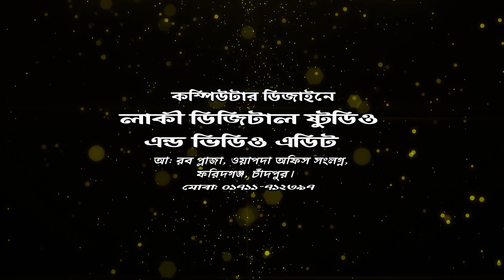09/01/2019 | হঠাৎ কেন বিপদ | bangla waz 2019 | Hafizur Rahman Siddik Kuakata|Beautiful Waz|R S Media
09/01/2019
হঠাৎ কেন বিপদ

০৯ জানুয়ারী ২০১৯ইং
জামেয়া মদীনাতুল উলূম মাদরাসার বার্ষিক ওয়াজ মাহফিল।

স্থানঃ-
মাদরাসা সংলগ্ন ময়দান, শিমুলতলা, বিশ^নাথ, সিলেট।

আলোচক...
খতীবুল উম্মাহ- মাওলানা হাফীজুর রহমান ছিদ্দীক কুয়াকাটা
প্রিন্সিপাল- জামিয়া তা’লীমিয়া মাদ্রাসা, ঢাকা।
খতীব- বায়তুল মামুর জামে মসজিদ, গুলশান ২, ঢাকা।

...হাসান আল-বাসরি।

. একটি অনুরোধঃ-.

.সতর্ক বানিঃ-.